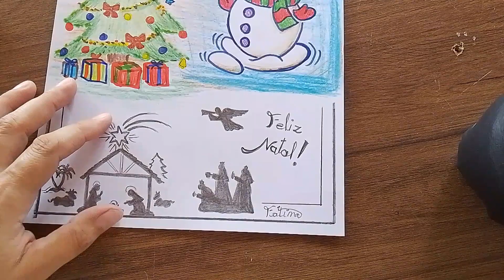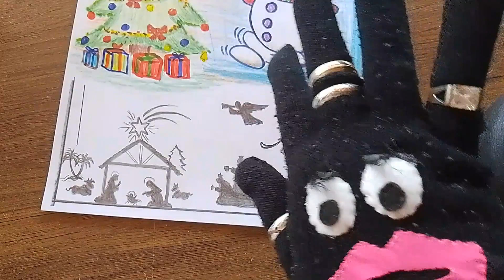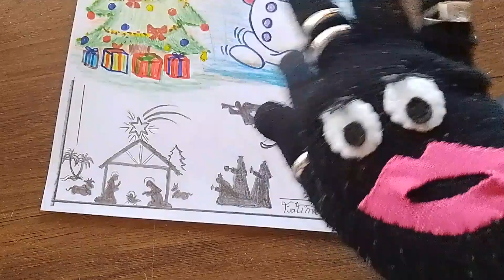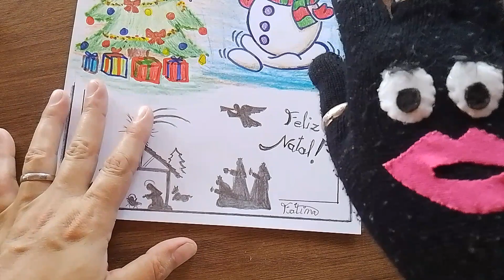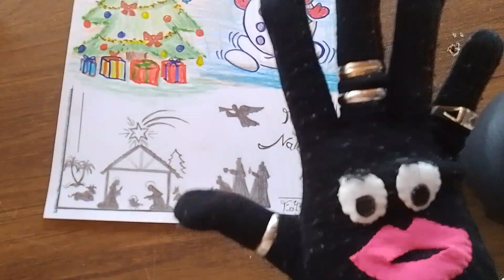desenhando presépio.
desenhando presépio. Mostro como desenhei um lindo presépio de natal. Bora desenhar!desenhando